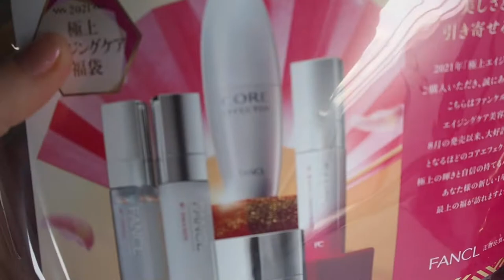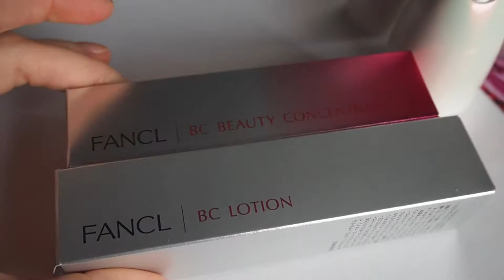Японская косметика Fancl/ファンケル/ Распаковка Новогоднего набора 2020г!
Обожаю японский уход за кожей/ Сохранение молодости и красоты/
В наборе представлены все этапы японского ухода за кожей!